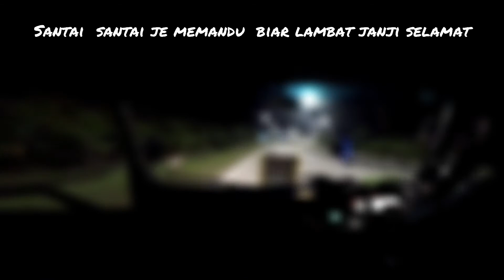pemandu lori, delivery parcel to ecohill taipan Semenyih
on the way hantar barang ke ecohill Taipan Semenyih